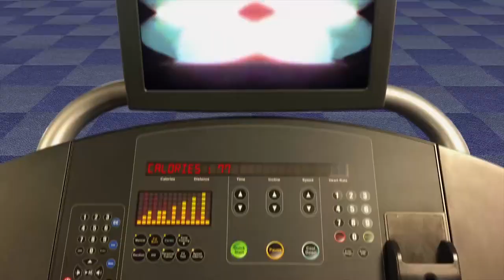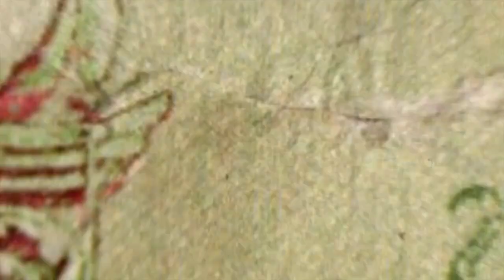Deca - Mammon's Mantra